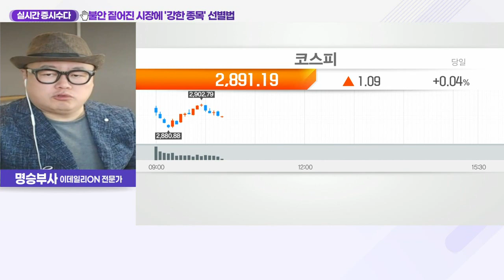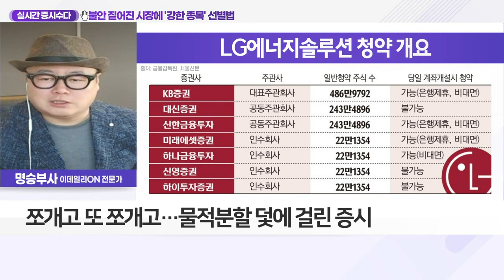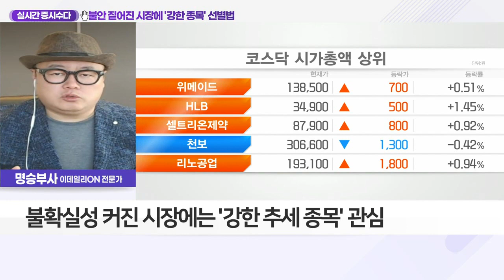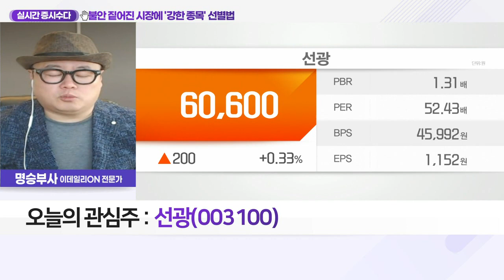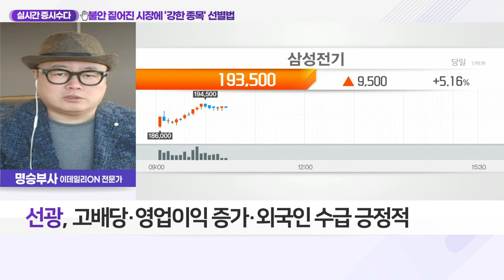선광(003100)... 불안 짙어진 시장에 '강한 종목' 선별법_실시간 증시 수다 (20220118)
- 'IPO 공룡' LG엔솔 상장에 수급 부담 확대
- 쪼개고 또 쪼개고… 물적분할 덫에 걸린 증시
- 불확실성 커진 시장에는 '강한 추세 종목' 관심

선광(003100)
- 1984년 창사 이래 국내 최고 종합 물류 기업 성장
- 고배당·영업이익 증가·외국인 수급 긍정적
- 꾸준히 우상 향하는 종목에 관심 가져야